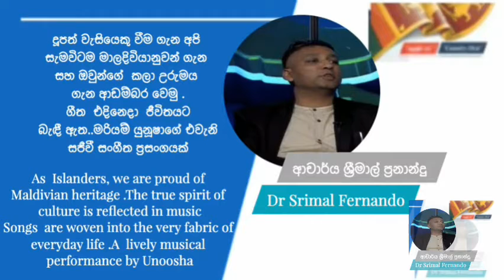දූපත් වැසියෙකු වීම ගැන ආඩම්බර වෙමි. යුනූෂාගේ ප්‍රසංගයක් ProudtoBe an Islander PerformanceByUnoosha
"දූපත් වැසියෙකු වීම ගැන අපි
සැමවිටම මාලදිවියානුවන් ගැන
සහ ඔවුන්ගේ  කලා උරුමය
ගැන ආඩම්බර වෙමු .
ගීත  එදිනෙදා එදිනෙදා ජීවිතයට
 බැඳී ඇත..මරියම් යුනූෂාගේ එවැනි
සජීවී සංගීත ප්‍රසංගයක් "-ආචාර්ය ශ්‍රීමාල් ප්‍රනාන්දු

As  Islanders, we are proud of
Maldivian heritage .The true spirit of
culture is reflected in music
Songs  are woven into the very fabric of
everyday life .A  lively musical
performance by Unoosha -  Dr Srimal fernando